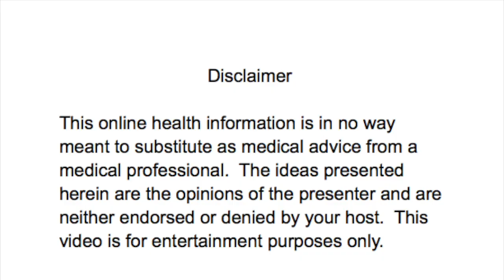Hope for Parkinson’s Disease with Martha Carlin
You are in for a treat!  Inspired by love for her husband, Martha has been relentless in her pursuit to understand and unravel complex health challenges, starting with Parkinson’s Disease.  Curious, tireless, and fearless, she intensely investigates the gut microbiome as a root cause for so-called “hopeless” diseases.  Her discoveries can enhance your vitality and your relationships!